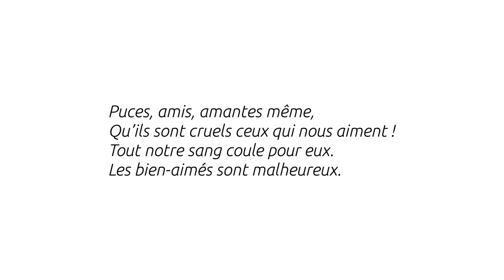La puce - Guillaume Apollinaire - Thalie Envolée (HD)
Enregistrement audio du texte « La puce » de Guillaume Apollinaire dans le cadre du projet Thalie Envolée

Crédits :

Texte : Guillaume Apollinaire
Interprétation : Antoine Giet
Captation : Carine Demange
Mixage : Matthieu Van Dyck
Vidéo : Antoine Motte dit Falisse.